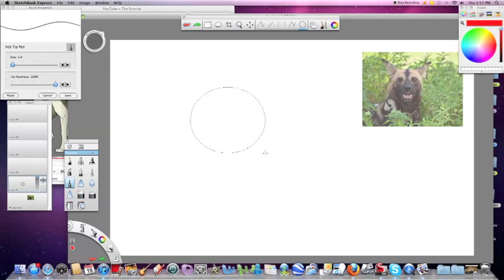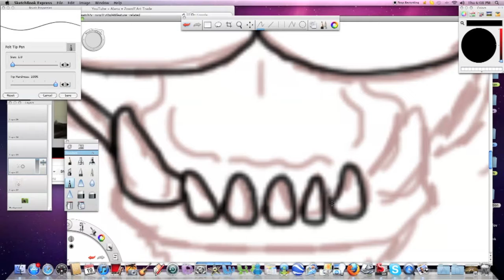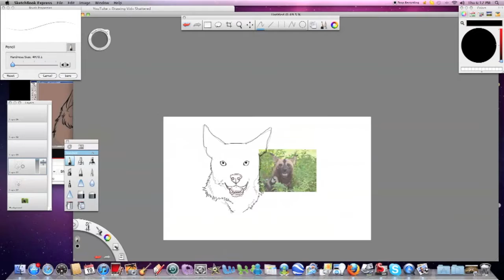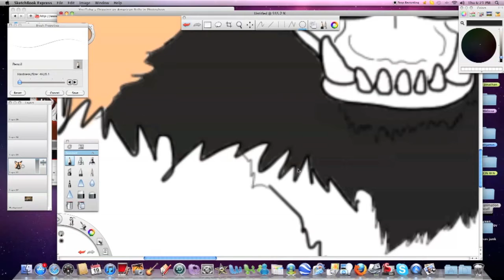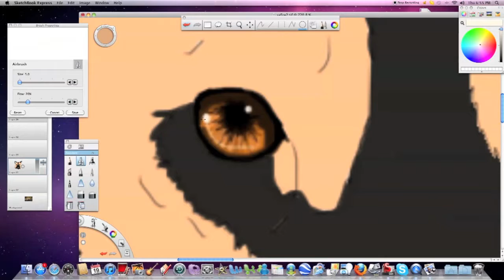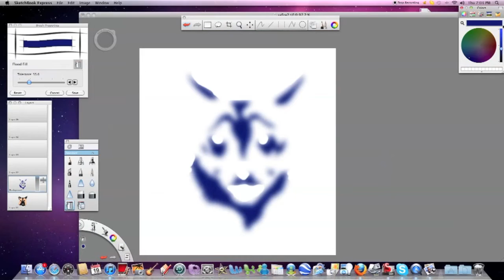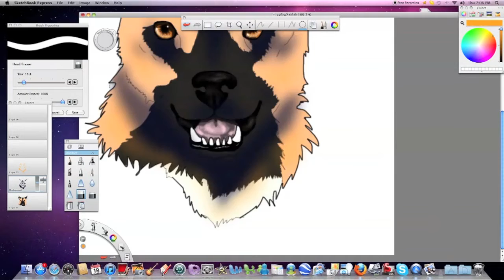Safire Head Speedpaint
This is of my fursona Safire (Sa-Fear). It took around one hour because i was lazy :). I DREW THIS WITH A MOUSE! I used it with Sketchbook Express and i used QuickTimePlayer to record it. I hope you like it:)